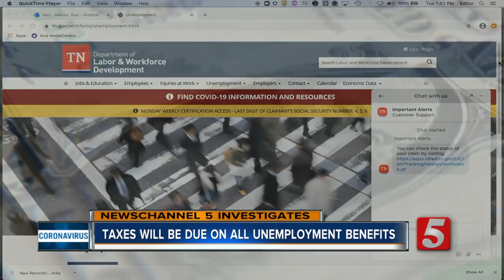Taxes will be due on all unemployment benefits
New unemployment recipients may not realize that benefits are considered income and are taxable and so is the extra $600 provided under the CARES Act. There are ways you can avoid ending up with a huge bill next April including asking the state to withhold money from your check to pay the taxes.